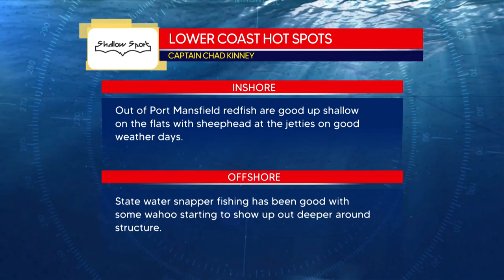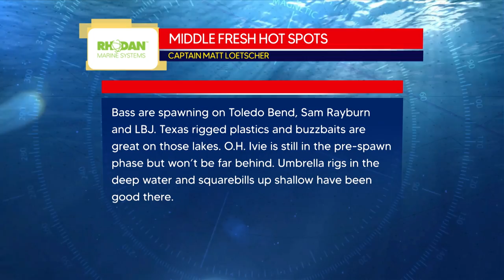Texas Insider Fishing Report - 2022 - Week 1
We're BACK with a new season premier of the Texas Insider Fishing Report. We've got fishing reports from the best fishing captains from around the state. This week, we've got lots to cover on the fishing forecast. Dave Ferrell will be at the workbench covering rigs & techniques and introduce some cool new fishing gear.

Shout our to @ScottMartinChallenge for an excellent @PowerPoleTotalBoatControl Tip of the Week!

Sportsman’s Adventures

Brie Gabrielle

Sportsman’s Adventures

Sportsman’s Adventures

Ofishalinsider

Sportsman’s Adventures

INTRO: (0:00)
LOWER COAST REGION: (1:53)
LOWER FRESH REGION: (7:23)
RIGS & TECHNIQUES: (13:15)
GARMIN MIDDLE COAST REGION: (18:40)
POWERPOLE TIP OF THE WEEK (25:32)
STARTRON MIDDLE FRESH REGION: (26:34)
FISHBITES UPPER COAST REGION: (32:24)
PRODUCT SHOWCASE: (39:18)
UPPER FRESH REGION (44:14)